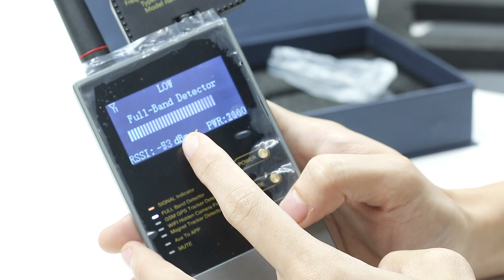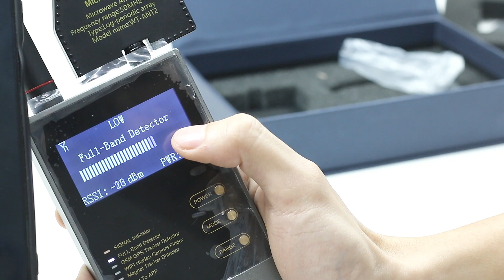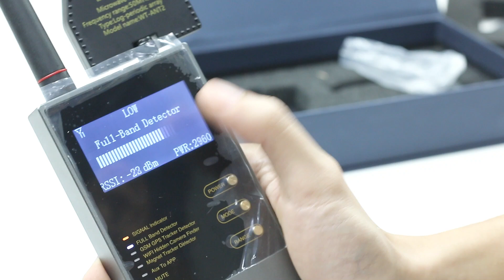Hướng Dẫn Sử Dụng Máy Dò Doscom D3 - Chuyên Dò Tìm, Phát Hiện Camera, Máy Nghe Lén, Thiết Bị Định Vị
HƯỚNG DẪN SỬ DỤNG THIẾT BỊ D3 DOSCOM - CHUYÊN DÒ TÌM CAMERA ẨN, MÁY NGHE LÉN, ĐỊNH VỊ ...

Thiết bị dò tìm D3 Doscom - Chuyên dò tìm các thiết bị theo dõi ẩn như camera quay lén, máy nghe lén, thiết bị định vị. Trong video này Doscom sẽ giới thiệu chi tiết các tính năng thông minh của D3, cách cài đặt và sử dụng máy sao cho hiệu quả nhất.